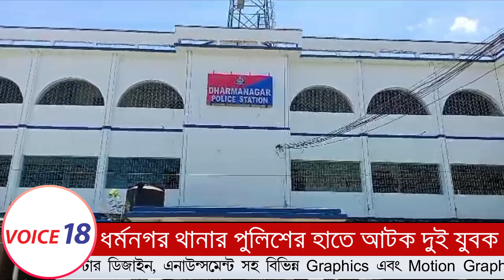Dharmanagar : নেশা বিরোধী অভিযানে সাফল্য ধর্মনগর থানার পুলিশের | VOICE 18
VOICE 18
Name of Production House: FLAXEN MEDIA WORKS

ধর্মনগর থেকে কাকুলি রাউথের রিপোর্ট, VOICE18